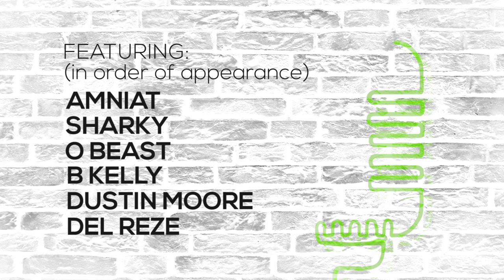CHRW Cypher - Live @ CHRW 94.9/Radio Western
Here it is! Watch the first CHRW Cypher, a collaboration between CHRW's hip-hop shows. All recorded live from the CHRW Studios, featuring local artists Amniat, Sharky, O Beast, B Kelly, Dustin Moore and Del Reze!

For more details on the CHRW Cypher, and how to get involved,

Video & editing: Shaunyah Weerasinghe
Artwork: Rowan McCormick

Like the beat? Think you have what it takes?